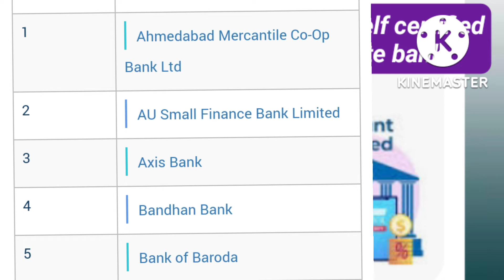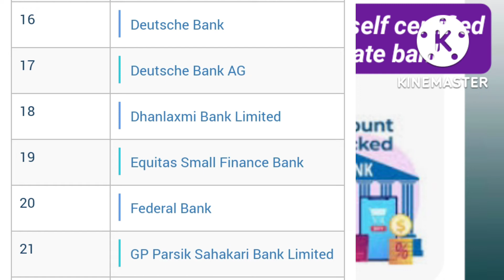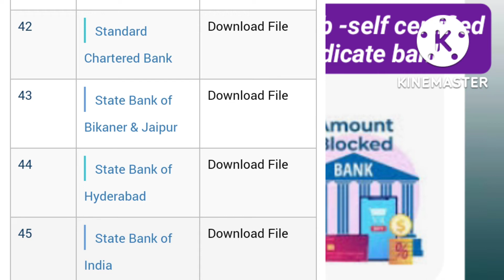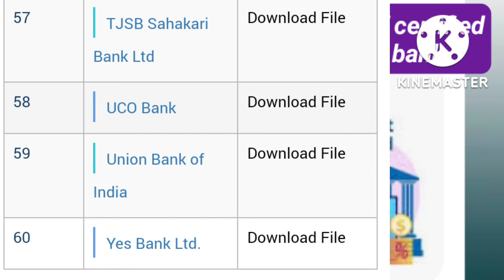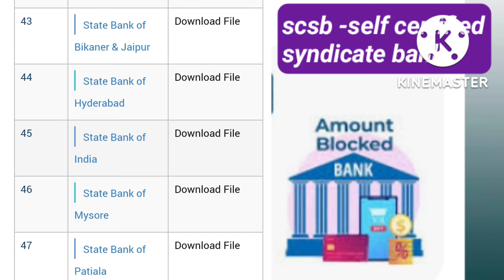ASBA services வழங்கும் self certified syndicate banks List |scsb List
bonus news details in tamil | motherson sumi wiring india ltd bonus

stock split news details in tamil | deep diamond india ltd stock split

ipo news details in tamil | vedant asset ltd

bonus news details in tamil | modis navnirman ltd bonus

Market highlights 29/9/2022 details in tamil

manimuthu